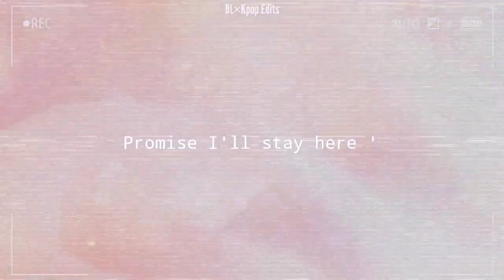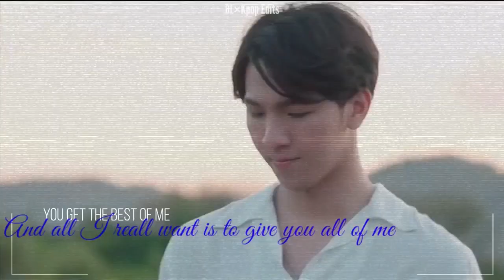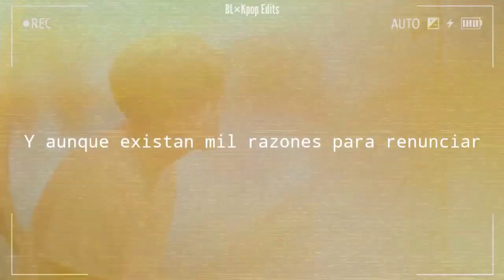My Engineer Couples Thai [BL] Series Tamil song Mix by Ben Human